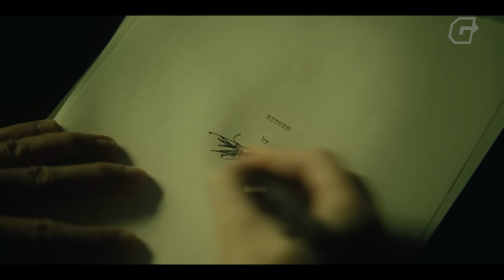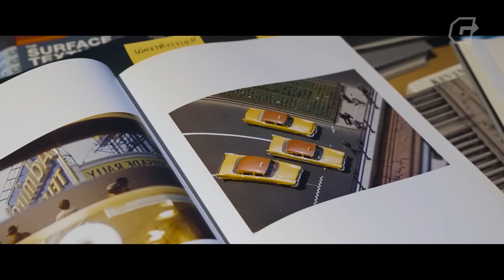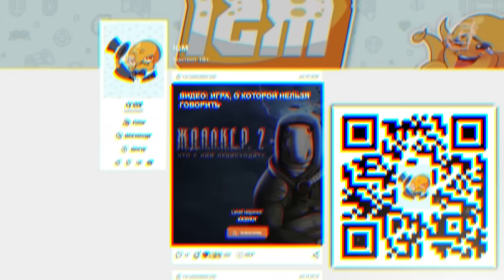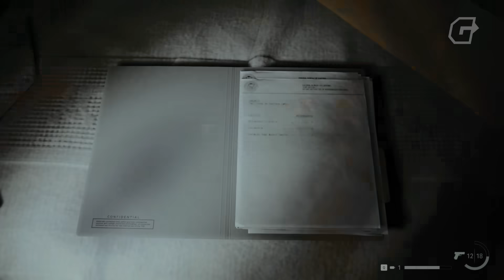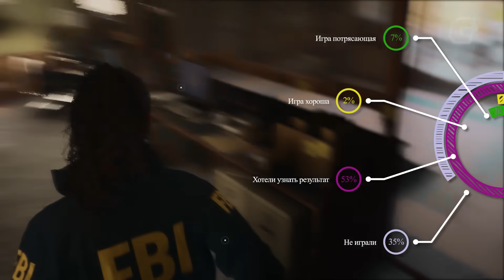С ПЫЛУ С ЖАРУ: ALAN WAKE 2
Буду откровенен, я ждал этого тринадцать, МАТЬ ЕГО, тринадцать грёбаных лет. Сиквел игры про бесстрашного писателя Алана Уэйка, ставшего узником своих литературных кошмаров, полз к релизу даже дольше, чем Дюк Нюкем Форева.